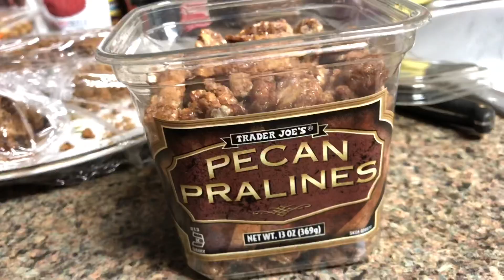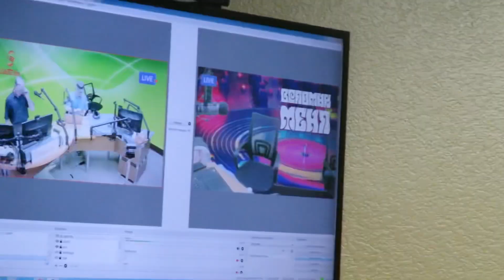США! РАБОТА/Прямой ЭФИР на РАДИО!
Ваша Мария***

США. Нелегалы в Америке. Лимоновое дерево.

США, Блоггер,Америка,USA,Калифорния